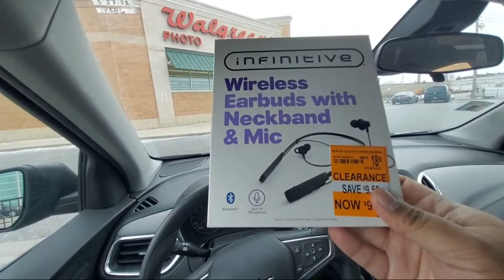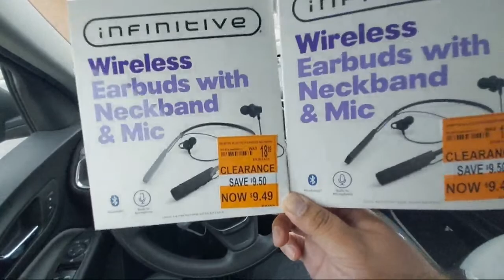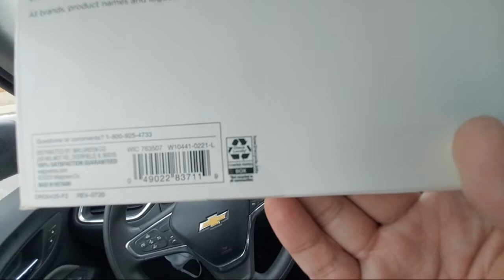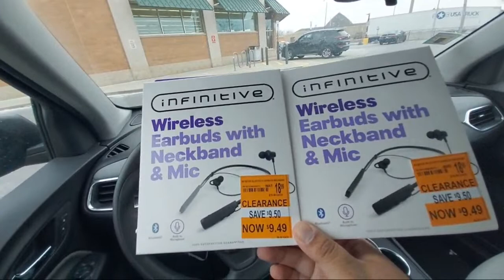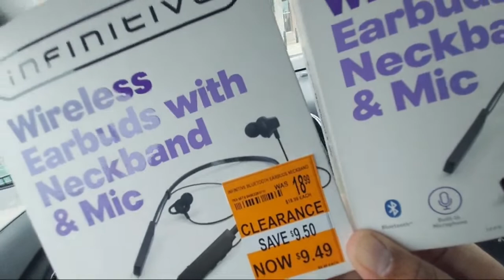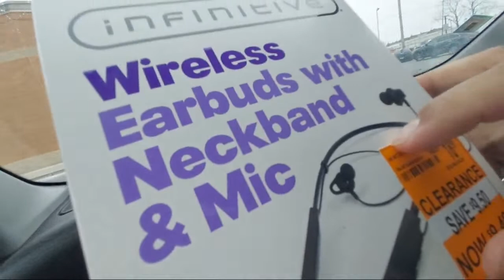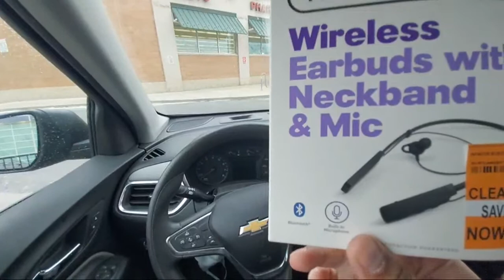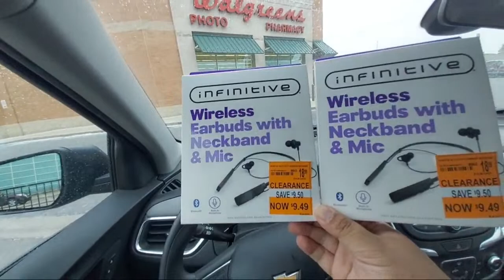😱💃🔥ES HORA DE CORRER MIS CUPONER@S 🔥💃😱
➡️ Mi Direccion
Equipo Cuponero

**Pueda que reciba una mínima comisión por los enlaces que posteo aquí, gracias por su apoyo. *

Gracias Equipo Cuponero!!!